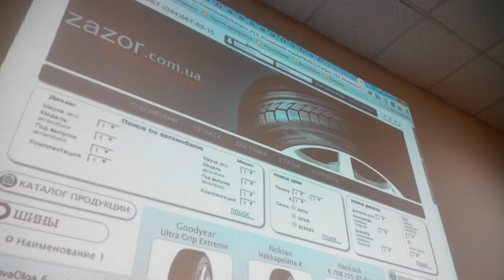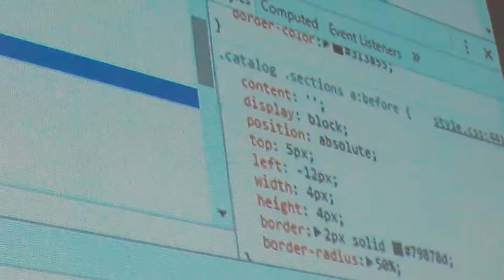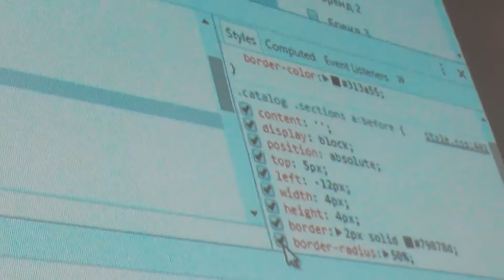GoFE_3 Харьков занятие 6 VID 20160223 221224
GoFE_3 Харьков занятие 6